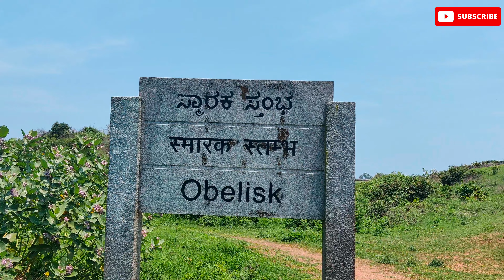Srirangapatana E2 | Major tourist attractions unveiling the story |4k video |with english subtitles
Srirangapatna is a town and headquarters of one of the seven Taluks of Mandya district, in the Indian State of Karnataka. It gets its name from the Ranganthaswamy temple consecrated at around 984 CE. Later, under the British rule the city was renamed to Seringapatnam. Located near the city of Mandya, it is of religious, cultural and historic importance.